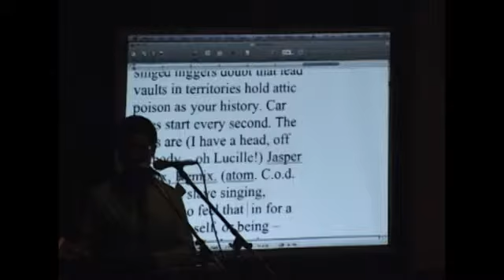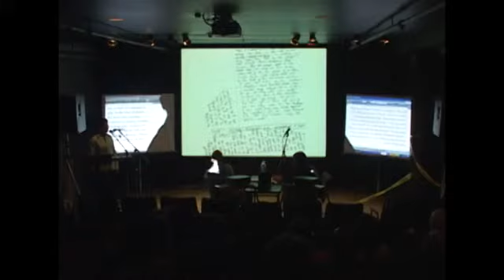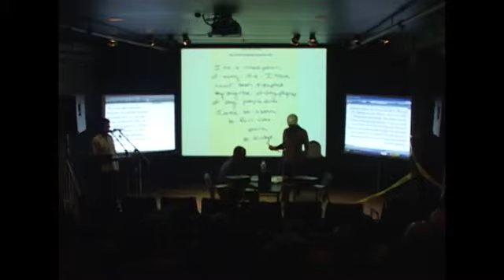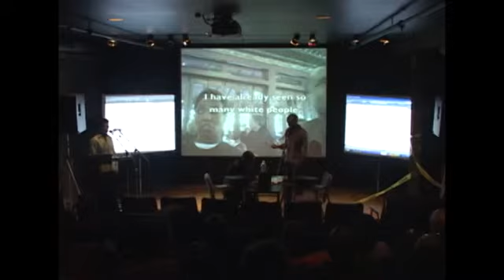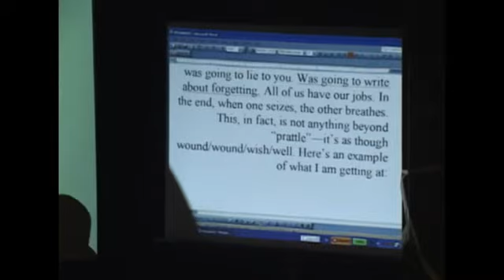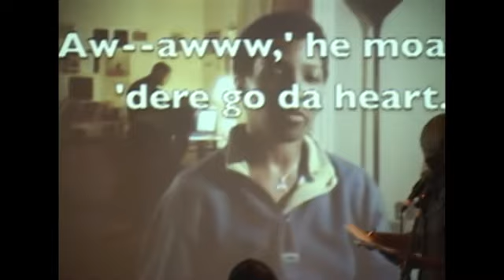&Now Conference: Black Took Collective, 10/17/09 Part 2